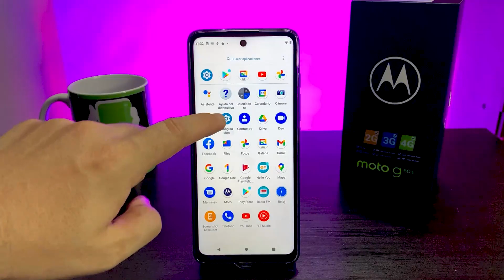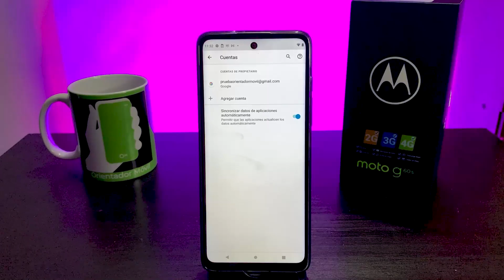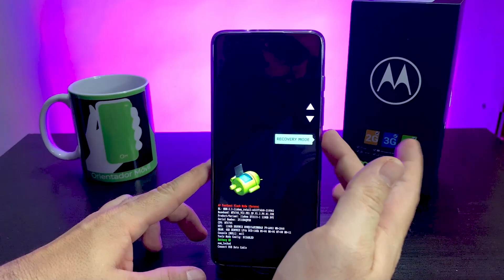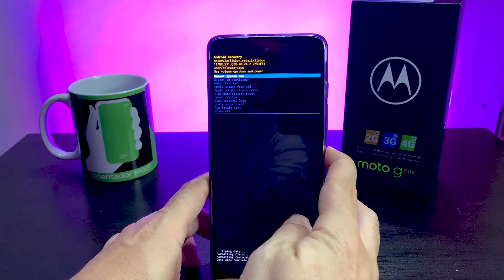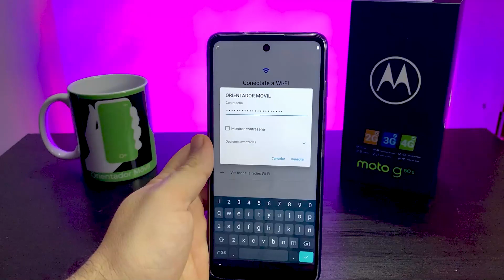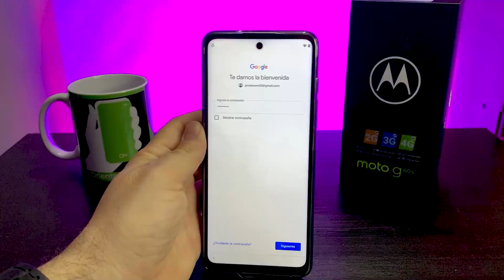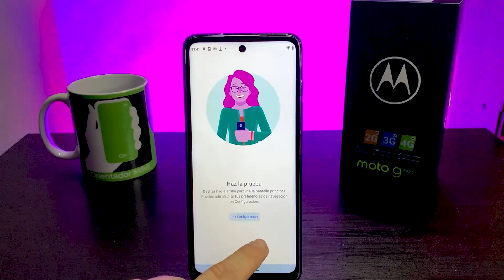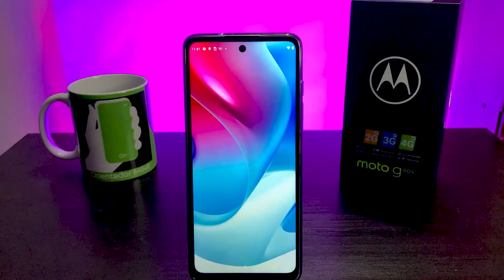MOTOROLA G60S📲 Cómo Hacer Hard Reset, Borrado, Restaurar contraseña [FÁCIL]📱OrientadorMovil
Aprende a hacer Hard Reset tu Motorola G60S, de una manera muy fácil y rápido, quitando contraseñas, patrón o pin.